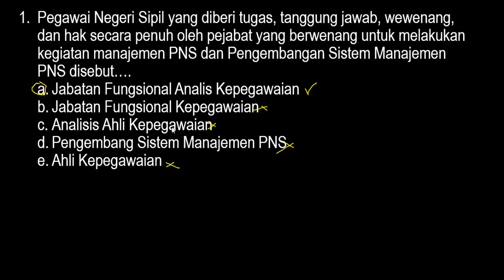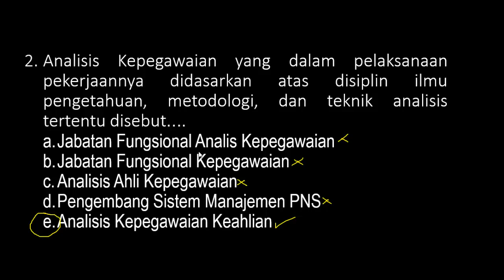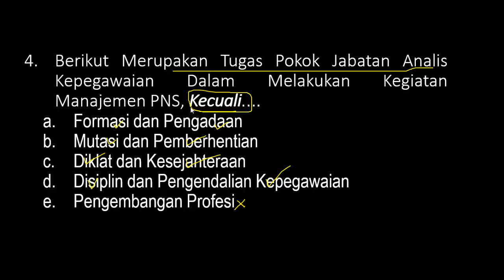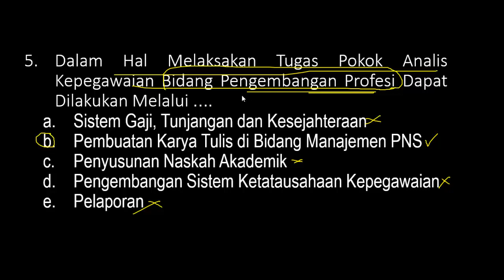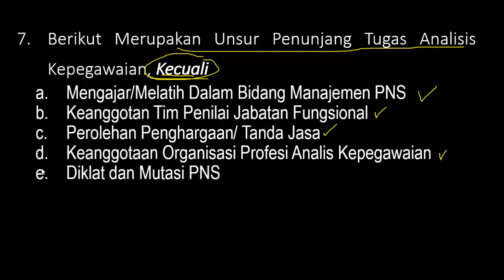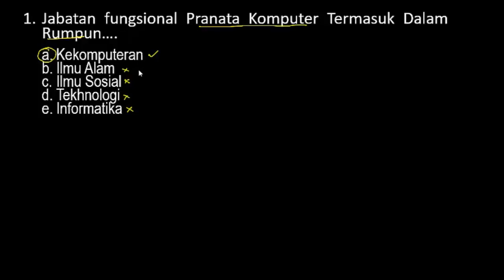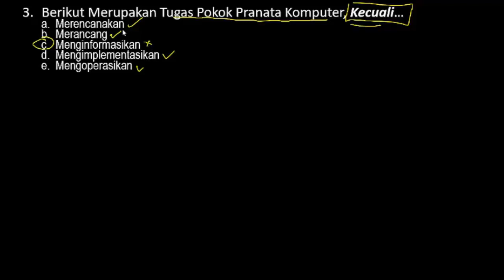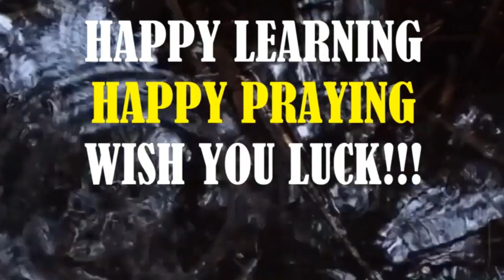Prediksi Soal Seleksi Kompetensi Bidang (SKB) ANALIS KEPEGAWAIAN - CPNS 2020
Prediksi Soal Seleksi Bidang PENYULUH - CPNS 2020